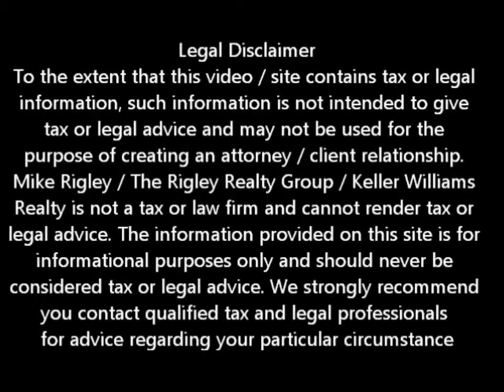Wells Fargo Difficult Short Sale Folsom Short Sale Agent and Default Advocate Mike Rigley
Folsom Short Sale Agent and Default Advocate Mike Rigley brings you the latest Folsom short sale information. Today he discusses Folsom Short Sale Information -- Difficult Wells Fargo Short Sale

Looking for Folsom short sale information? You have come to the right place. Mike Rigley Certified Default Advocate, Distressed Property Expert and your short sale specialist here thank you for joining us. Today let's talk about our recent Wells Fargo Short Sale battle.

Yes I say battle because that is what it was. Wells Fargo Short Sales are known to be tough. It is not the negotiations but the level of detail required for approval. It like getting loan underwriting in reverse. Every "I" must be dotted and every "T" crossed for the file to get past the processor gate keeper and on to the decision makers.

In this case we had already done the battle and had secured the Wells Fargo Short Sale Approval letter. We were in contract but the deal was not going as it should have. There was an underlying almost passive aggressive relationship with the new buyers. Inspections were delayed and the appraisal was late. The buyers switched lenders more than once without telling us and the BS hairs on the back of my neck we going whoo whoo whoo. Ultimately we issued a notice to perform and as we thought the buyers cancelled.

Within 3 days we had new buyers at the exact same sales price, terms and net as the previous offer. Now you would think that with the same sales price and the same net we would be able to simply change out the names and move to close this Wells Fargo Short Sale -- ohhh no that would be way to easy.

We were required to start at the very beginning. In fact we had to battle the negotiator and ultimately escalate the file to get the approval. The negotiator had actually declined the file -- how silly is that to decline a file that has already been approved. It was truly a battle of the wits with an unarmed person!

Because we don't take no for an answer and knew the deal was right for all involved we stuck with it. The crazy part of it was -- the Wells Fargo Short Sale approval to change the names out took longer than the original Wells Fargo Short Sale approval.

In the end we persevered and were able to keep another family from losing their home to foreclosure. They are now renting a nicer house that is as nice or nicer than the one they were living in for about half the monthly payment. Two to three years from now they will be able to purchase a new home for less than half of what their previous mortgage was.

Is a Folsom Short Sale Right for Me? Call me and let's discuss your particular situation